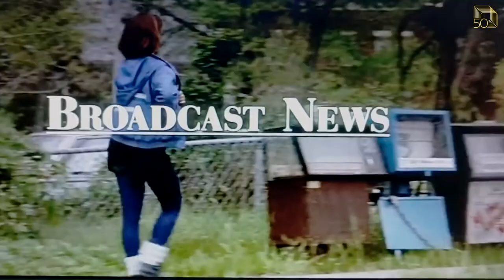Portrait of Susan Zirinsky, NYWICI 2020 Matrix Award Honoree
Susan Zirinsky, President and Senior Executive Producer, CBS News, and Lesley Stahl, “60 Minutes,” CBS News Correspondent, discuss Susan's career and why she has earned her Matrix Award.